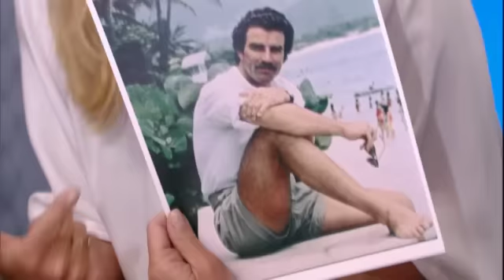"LIVE with Kelly and Michael" Bonus Inbox Podcast -- Thursday, 4/4/2013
Watch a new web-exclusive "LIVE with Kelly and Michael" Bonus Inbox podcast! In this video, Kelly Ripa and Michael Strahan stayed after the show to chat about a two-year-old who thinks Michael lost his teeth, his "Magnum P.I." look, shopping with the parents and more -- plus, they give a special shout-out to a beloved great-grandmother who turns 100! Take a look now. And don't miss "LIVE with Kelly and Michael" weekday mornings -- click here for local time and channel